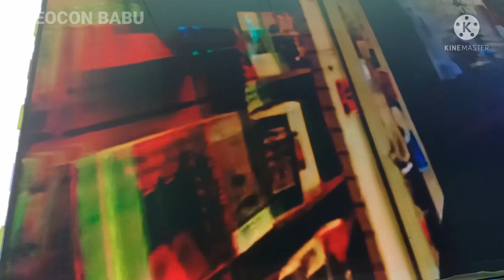55"UHD PANEL PROBLEM SOLVED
One side dark picture.